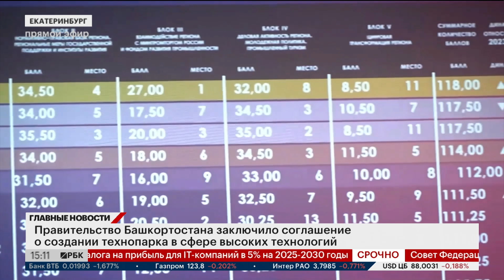В Уфе создадут Центр разработки и производства электроники